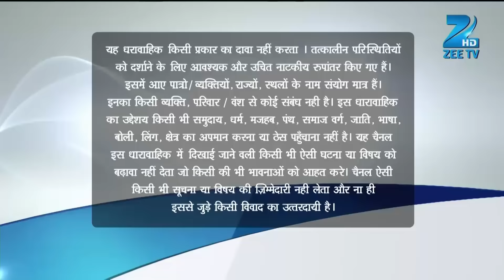क्या हुआ Akshat के मन को? | Aur Pyaar Ho Gaya | Full Ep - 153 | Zee TV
Pratap tries to talk some sense into Savri, but in vain. Meanwhile, Akshat decides to leave for Mumbai the next day. Raj is determined to stop Akshat and Arpita from leaving.

Show Name : Aur Pyaar Ho Gaya
Producer/Star Cast : Mishkat Varma, Kanchi Singh, Reena Kapoor, Rajeev Singh
Episode No : 153

Aur Pyaar Ho Gaya - Full Ep - 153 - Avani Purohit, Raj Purohit, Abhass Khandelwal, Bhavna - Zee TV

Click here  watch Webisode on YouTube ►PLVqBLRhC9UzH5BIOR9KzLatI9gHK56BHY